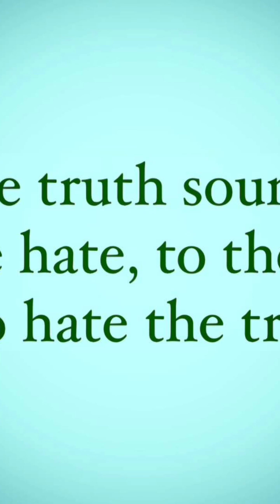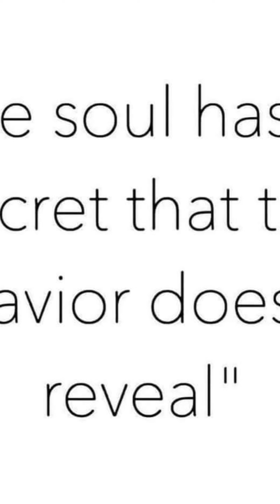The quest for certainly blocks the search for meaning. Uncertainty is the very condition to imple-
man to unfold his powers. Erich Fromm